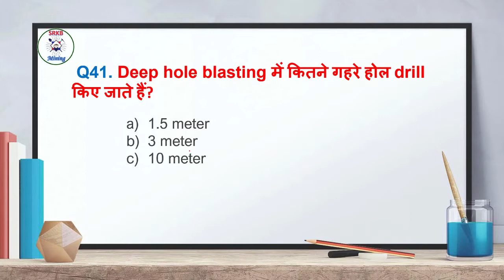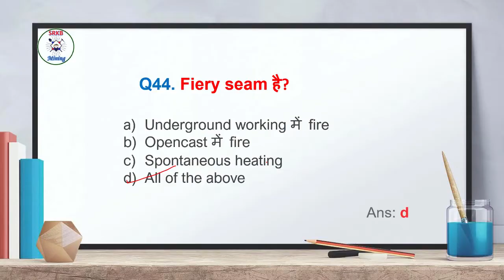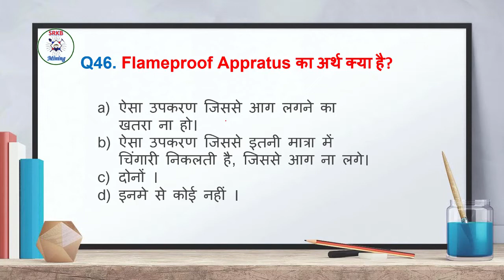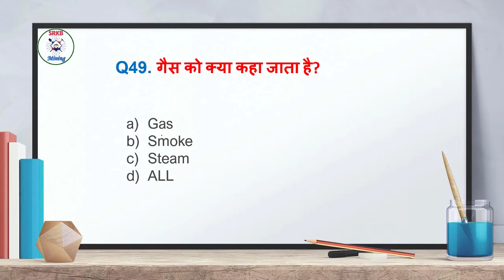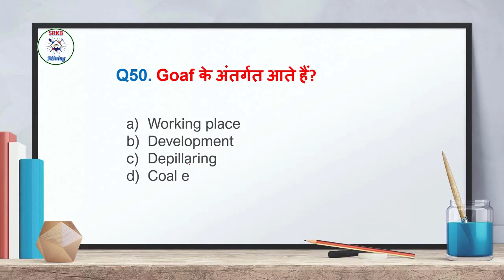Top 10 MCQ for WCL Mining Sirdar Exam 2022 Part-5 (41 to 50) for Mining Sirdar- SRKB MINING🔥⛏🏗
In this video, we have discussed Top 10 MCQ related to Mining Engineering asked in every Mining exam of CIL i.e. in   (WCL, NCL, BCCL, SECL, CCL,  MCL,  ECL)

In this video, we learned details about Top 10 MCQ for WCL Mining Sirdar Exam 2022  Part-5 (41 to 50) for Mining Sirdar- SRKB MINING🔥⛏🏗  This video has been discussed with the detailed concepts which will be useful for the aspirants of all Mining exams.

                     Top 10 MCQ WCL Mining Sirdar

                       Surveying Lectures

Welcome friends! SRKB Mining ke YouTube channel me aapka swagat hai. Is video me hum log Karne wale hai Top 10 MCQ for WCL Mining Sirdar Exam 2022  Part-5 (41 to 50) for Mining Sirdar- SRKB MINING🔥⛏🏗which is beneficial for all types of exam related to engineering and general exams.